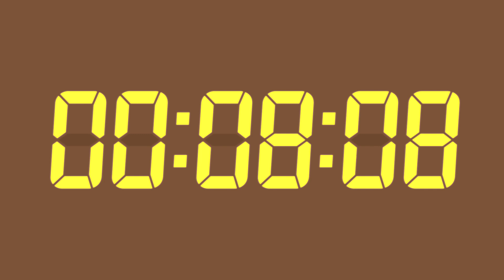30 Minute Digital Countdown Timer | Amber Digits | Rich Chocolate Brown Background | No Sounds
Welcome to our 30 minute digital countdown timer! Enhance your presentations or events with this amber digits, rich chocolate brown background and no sounds countdown timer. The amber color seven-segment, italic digits provide excellent visibility and style.

🕒 Key Features:
- 30 minute countdown timer
- Full HD
- Amber color digits (FFD700)
- Rich chocolate brown background (5C3317)
- Clear and stylish Seven Segment Digits font
- Subtle and distraction-free with no background sound

[Note: This video features a silent background to provide a distraction-free experience.]